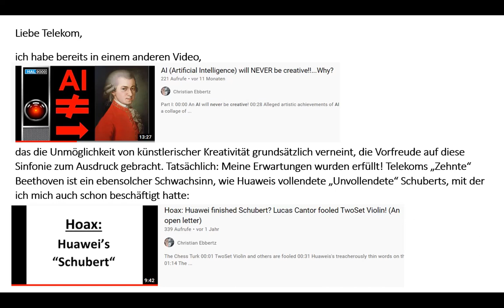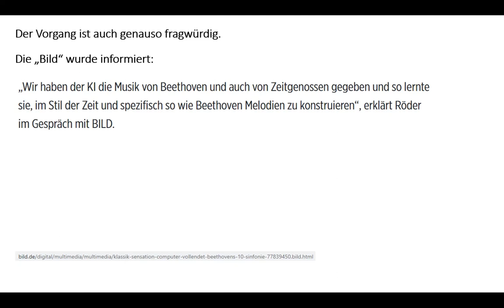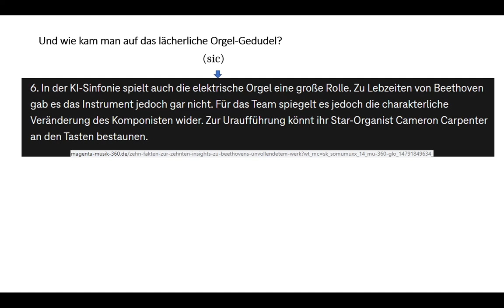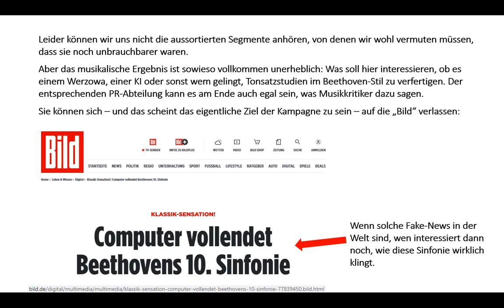Beethovens 10. Sinfonie von Computer vollendet? KI und PR Bullshit der Telekom!